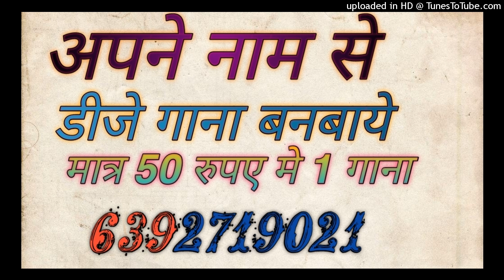Bullat Pe Jija ( Le Chalo Ghuma Do Bullat Pe Jija ) Dj Sagar Rath Dj Samarjeet Up 92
dj anamika
dj anamika song
dj kanpur

Song -
dj
remix
dj song
dj remix

Dj Song Best Remixer
DJ add
DJ Vicky
DJ songs
DJ lucky
DJ sid
DJ  Kamles Chhatarpur
Dj jhansi
DJ remix
Dj Chhatarpur
Dj remix songs
Dj kanpur
DJ_Mustkim_Dubai
DJ_Sanjeev_khatana
DJ badal
DJ aman pkw
DJ swam